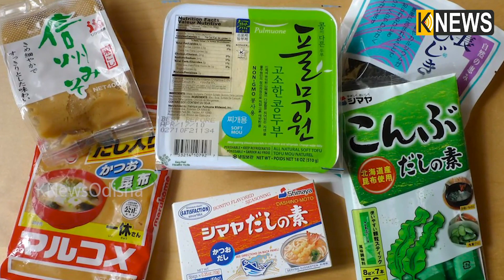ଜାଣନ୍ତୁ କେତେ ଦେଶ ଖାଦ୍ୟାଭାବ ସହ ଜୁଝିହେଉଛନ୍ତି…. || Knews Odisha